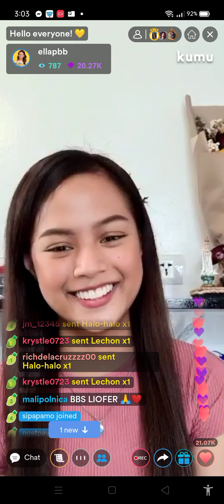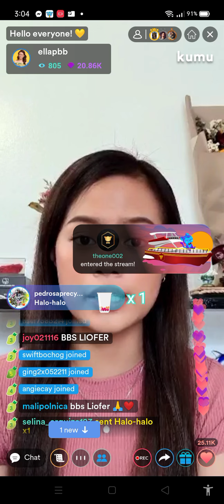Ella wala daw babaguhin sa ugali niya! Proud daw siyang nagpakatotoo! 🧡